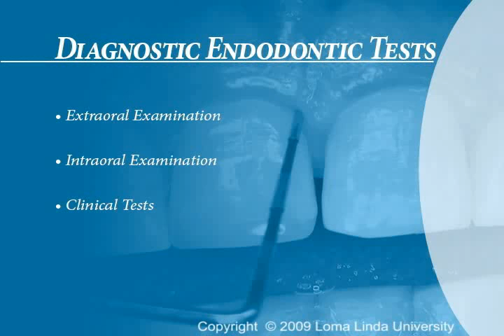Diagnostic Endodontic Tests Intro